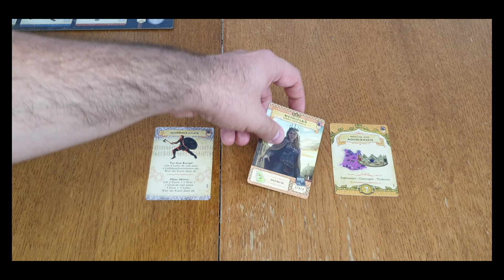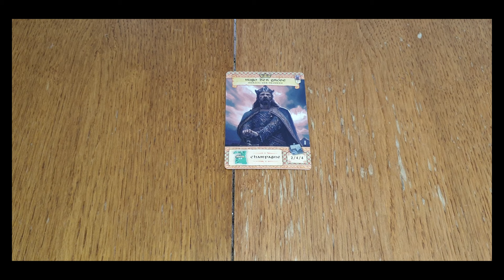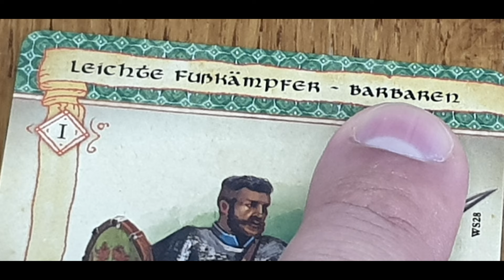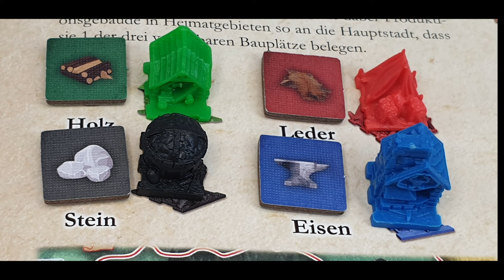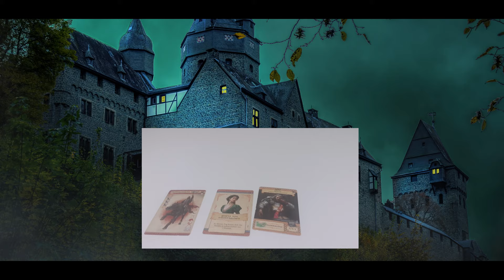Dark Ages Regeln erklärt - Teil 1: Aufbau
Wir erklären auf deutsch und mit vielen Nahaufnahmen die Regeln des Brettspiels "Dark Ages", welches dank der Spieleschmiede bzw. Spiele-Offensive nun auch hierzulande in einer lokalisierten Fassung erhältlich ist. Es macht keinen Unterschied, ob ihr die Box "Das heilige römische Reich" oder "Das Erbe Karls des Großen" benutzt - unsere How-To-Play Tutorial-Videos funktionieren bei beiden Varianten.